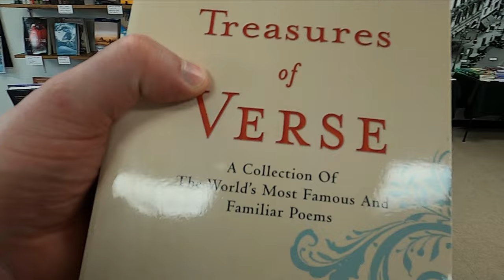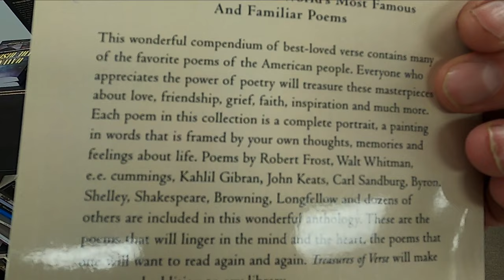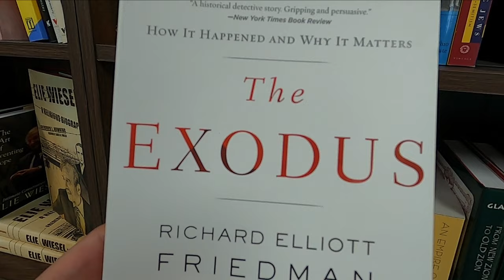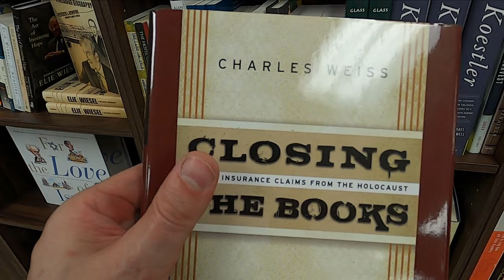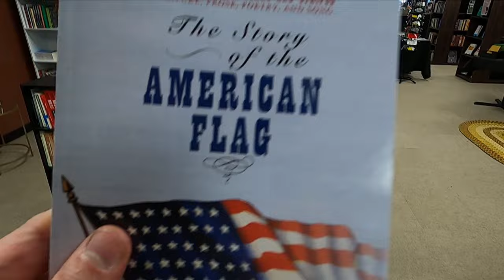Keaton & Lloyd Bookshop in Rome, New York.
Only new(recently published) Books. And books of every genre & category you could want to immerse yourself into. They even have a gift shop & a reading room where ya can have a book discussion.
I found a book(end of video) I was attracted to. Yip. I purchased it.
So take-a-break from that addicting remote control and get to Keaton & Lloyd, and purchase a tome for the weekend.